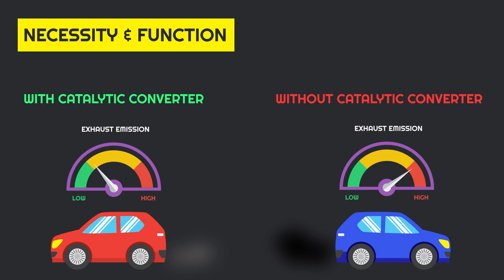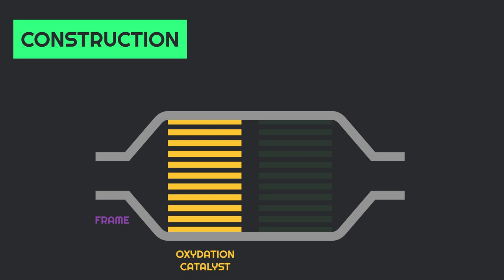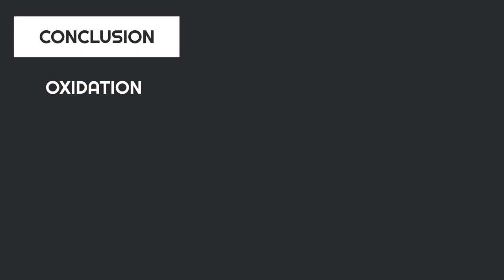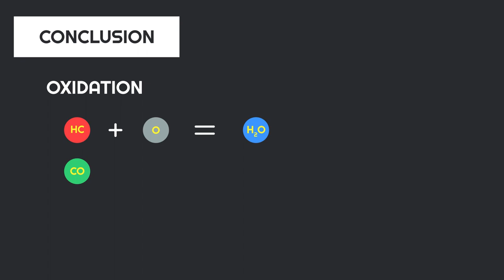[HINDI] Catalytic Converter : Working | Animation | Two Stage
Namaskar Dosto aj hum is video me bat karenge catalytic converter ke bare mai!!

normally har BS 2 ya fir use zyada emission norm wali gadi mai catalytic converter use hota hai so aj hum bat krenge uski ke barey mai!!

catalytic converter mai catalyst mai konsa material hota hai sathmai ye bhi dekhenge ki catalytic converter kaha par lagaya jata hai!